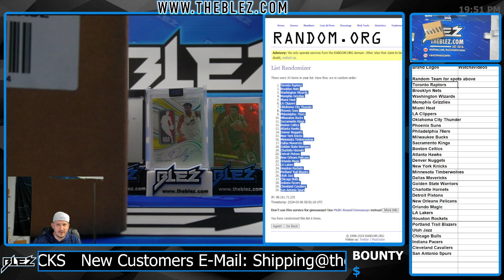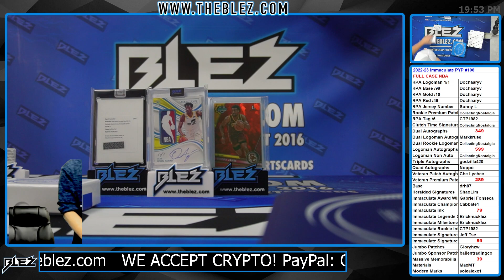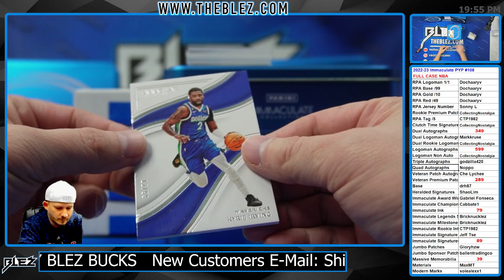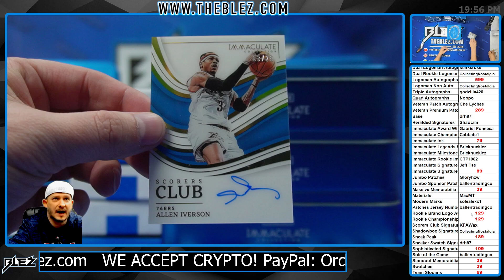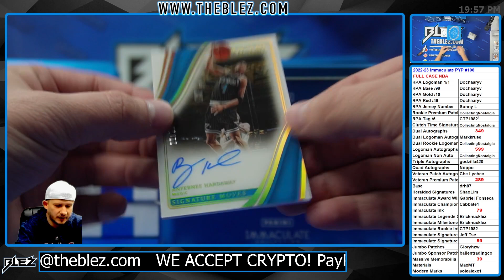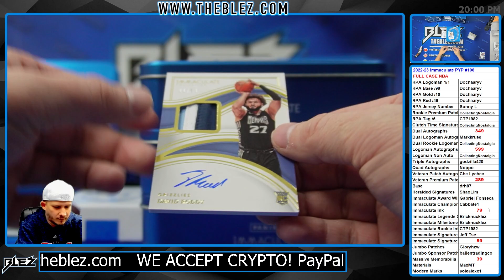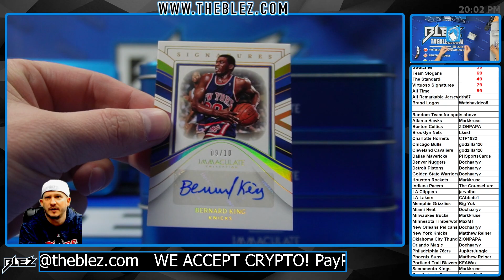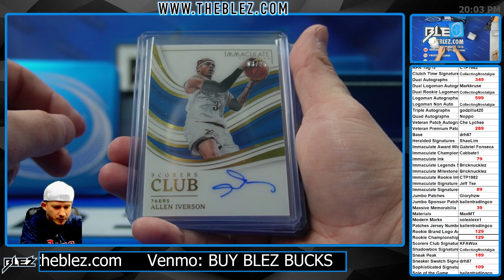2022-2023 Panini Immaculate FULL CASE BREAK #108 Pick Your Parallel